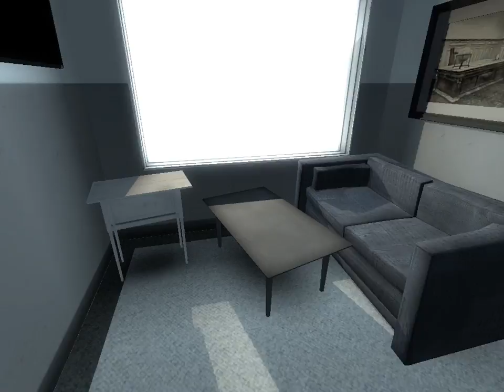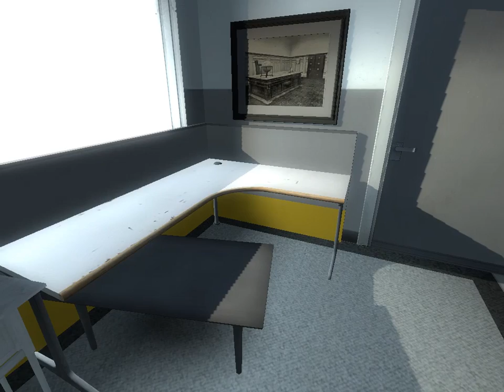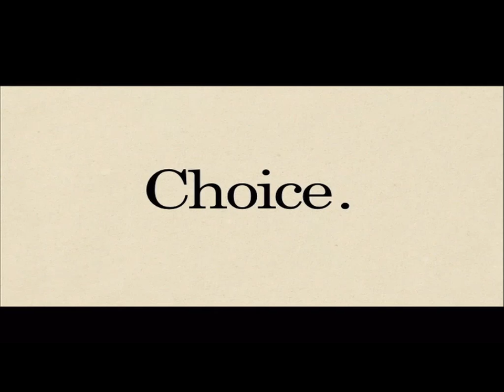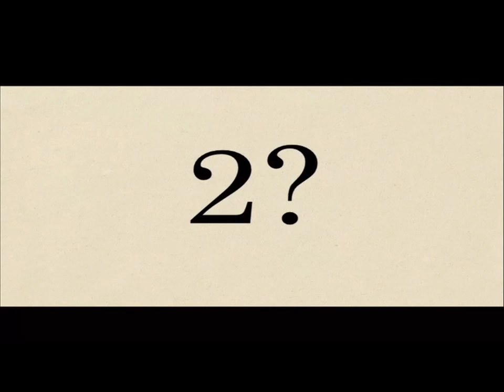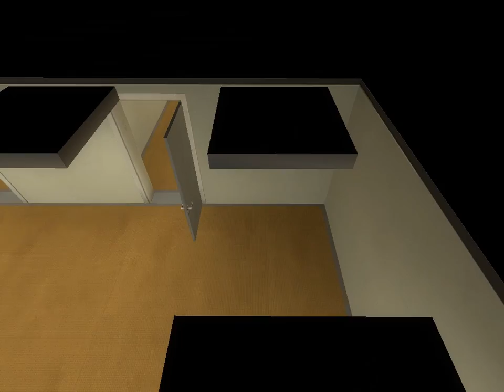The Stanley Parable gamplay #02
Welcome Back to The Stanley Parable in this video I see what other stuff I could Check out other endings as well.

Game: The Stanley Parable
Release Date: October 17, 2013
Platform: PC
Developer: Galactic Cafe

The Stanley Parable is an interactive drama and walking simulator designed by American developer Davey Wreden. The game was originally released on July 27, 2011 as a free mod for Half-Life 2. Together with William Pugh, Wreden later released a stand-alone remake using the Source engine under the Galactic Cafe studio name. The remake included new story elements and upgraded graphics. It was announced and approved via Steam Greenlight in 2012, and was released on October 17, 2013, for Microsoft Windows. Later updates to the game added support for OS X on December 19, 2013, and for Linux on September 9, 2015. A further expanded edition entitled The Stanley Parable: Ultra Deluxe is scheduled for release in 2020. It will be available on consoles and include additional content.

The game has no combat or other action-based sequences. Instead, the gameplay involves guiding a silent protagonist named Stanley alongside narration by British actor Kevan Brighting. As the story progresses, the player is confronted with diverging pathways. The player may disobey the narrator's suggestions, which will then be incorporated into the story. Depending on the choices made, the player will encounter different endings before the game restarts. The remake recreated many of the original mod's choices while adding new areas and story pathways. Both the original mod and the remake have received critical praise from journalists. Critics praised the game's narrative and commentary on player choice and decision-making.

The game is presented to the player from the first-person perspective. The player can move around and interact with certain elements of the environment, such as pressing buttons or opening doors, but has no other controls.

The story is primarily presented to the player by the narrator. He explains that the protagonist Stanley works in an office building, tasked to monitor data coming on a computer screen and press buttons appropriately without question. One day that screen goes blank. Stanley, unsure what to do, starts to explore the building and finds it devoid of people.